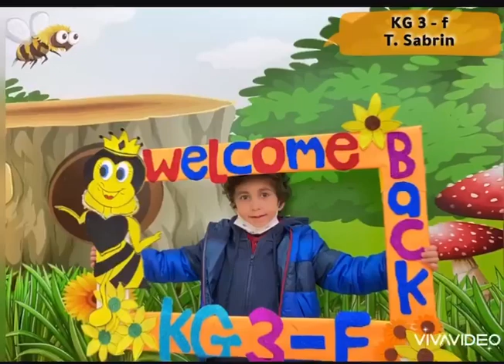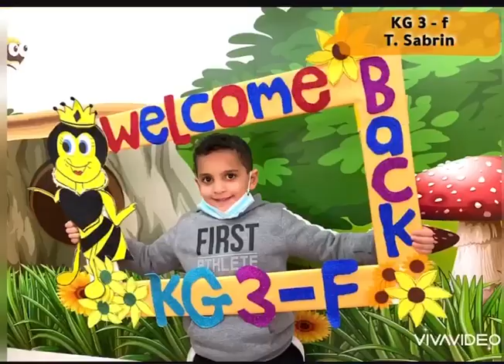Reema_International_School❤️Welcome back ❤️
❤️Welcome back ❤️
🌷KG3F 🌷
T.Sabrin 👩‍🏫